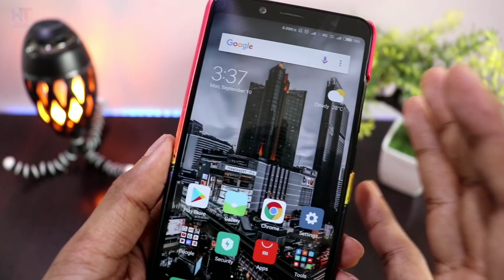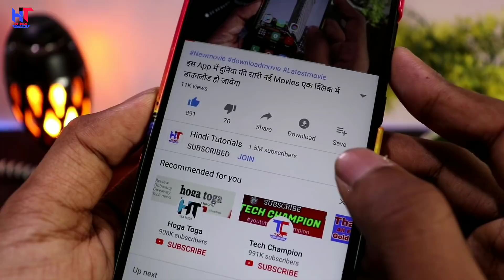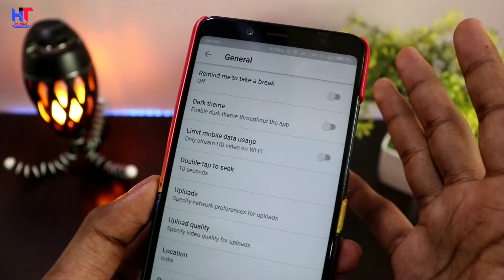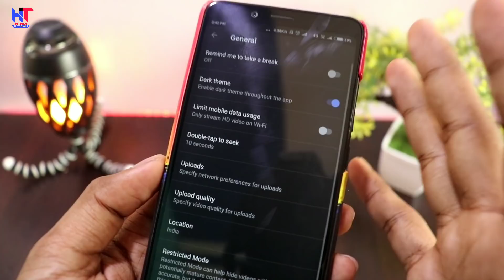YouTube Dark Mode Settings for all android Users 2020-2021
Hello friends...!
Dosto es Video me Maine aapko bataya hai YouTube ki ek dark Secret Setting ke baare me jo aapki life Badal Sakta hai ji Ha dosto sahi Suna aapne ! Maine jo setting es Video me batayi hai agar AAP usko on kar ke Night me YouTube Ko chalaoge to aapki eyes safe rahegi ! Ye update Abhi Abhi aaya hai YouTube me jaldi se on kar lo ! Eyes safe rahegi aapki life bhi achha rahega aapka !